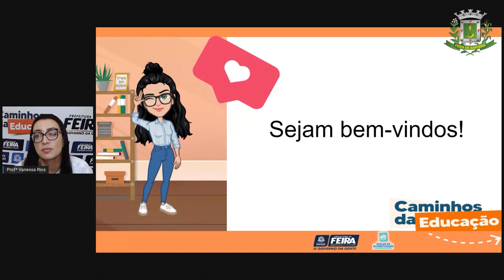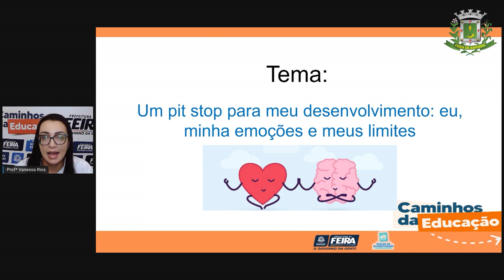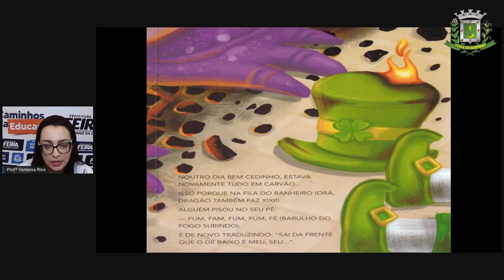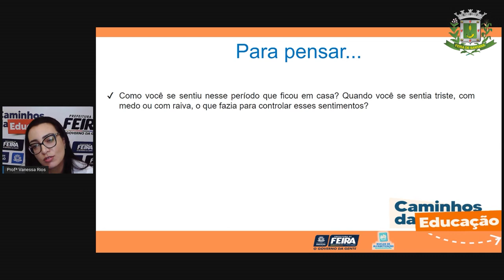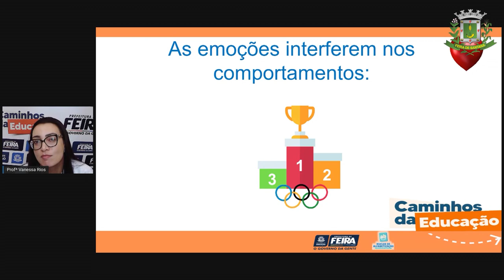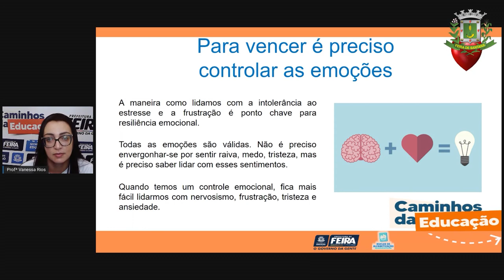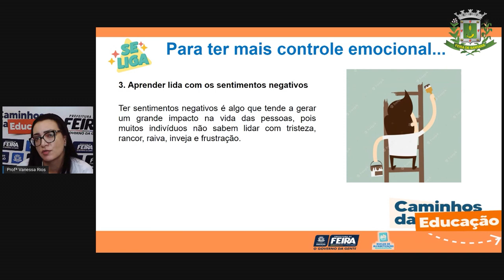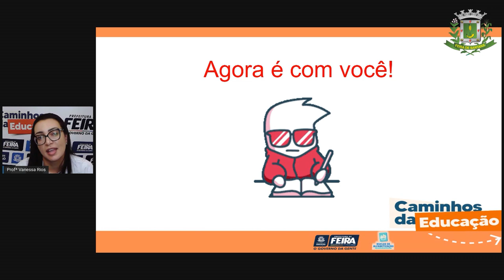5º ANO Aula 03 ACOLHIMENTO Eu, minhas emoções e meus limites PROFª VANESSA RIOS_2021